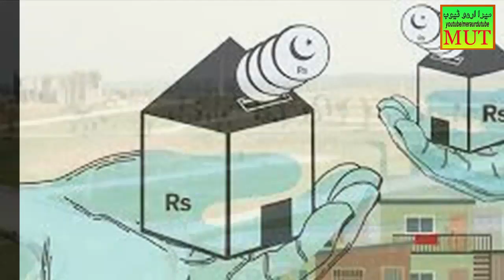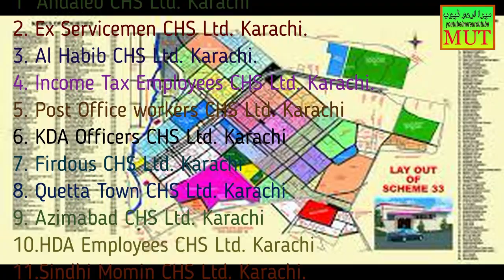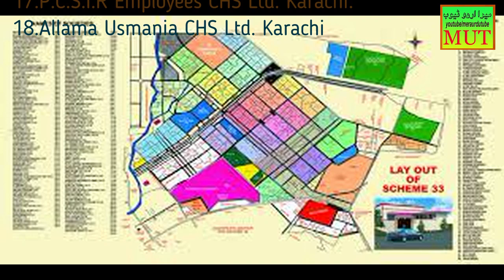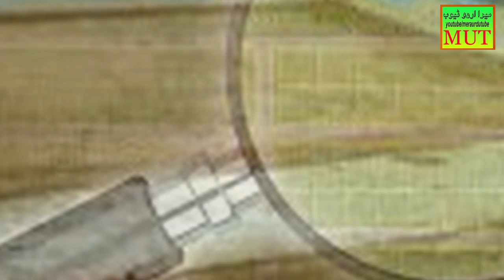Scheme 33 ki Illegal Housing Societies kay naam manzar e aam per agay | Societies in scheme 33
Hakumat e Sindh ki janib say Karachi ki mashoor Scheme 33 mai mojood gher qanoni housing societies kay namon ka elan kar dia gaya hai or awam ko in projects main sarmaya kari karny say mana kia gaya hai. Agar ap plots main buying karna chahty hain to yeh video apky lye karamad sabit hogi. watch the video...